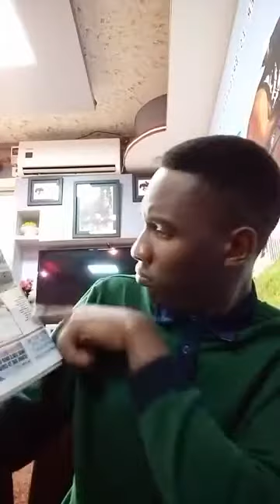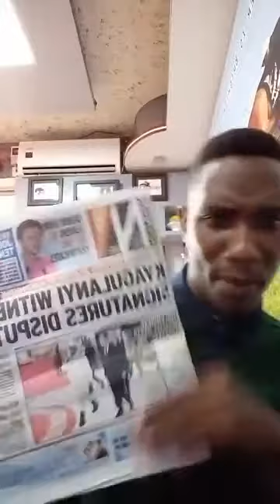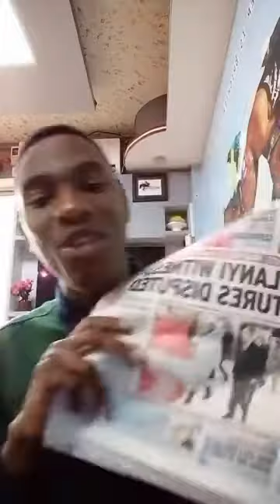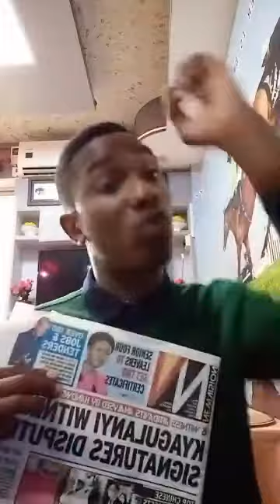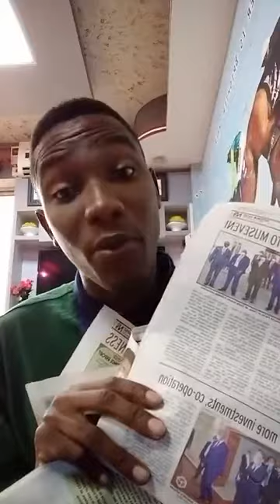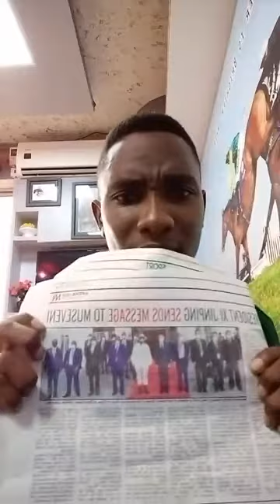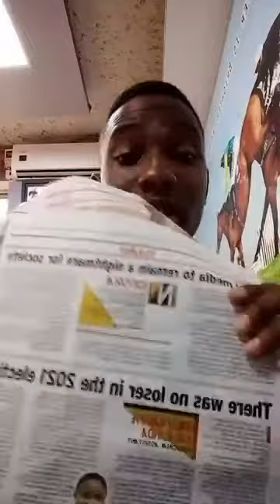What is next for NUP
TAMALE MIRUNDI JR NARARTES